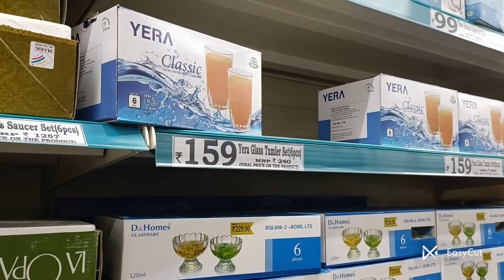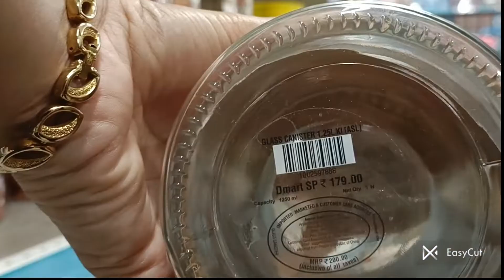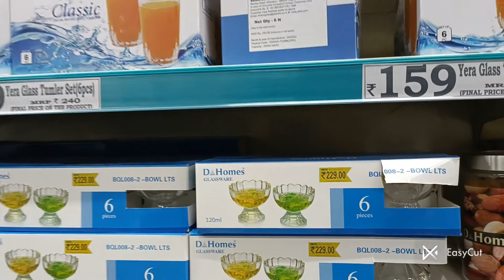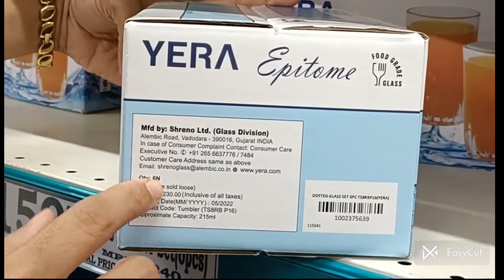🤩 Dmart Glass Items||Jars||Glasses||Bottles||Serving Bowl||Cups||Online available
Dmart Sale| Lowest prices||Starting at Rs 19 only😱||Colourful Fridge bottles and Brushes||

Best collection and offers
Latest Collection
Combo sets

Offers available online
online shopping
Dmart fridge bottles
sabse sasta sale

🤩Dmart Lunch Box collection and offers||Stainless Steel||Plastic||Glass||Lunch Box with Bag||

Online available

Dmart Stainless Steel collection, combo sets, Online available

Dmart Pressure cookers Variety of collection

Dmart stainless steel, Nonstick Cookware

Dmart Pressure cookers Variety of collection in stainless Steel hard anodized aluminium cooker all in one cooker super cooker steel Modak cooker idli Cooker

Dmart New Arrivals and latest Collection of combo sets

Dmart Cups and Mugs collection Combo sets in cheapest prices

Dmart big sized storage container sets

Dmart small sized container sets in cheapest prices

dmart variety of pressure cooker stainless steel Hard anodized aluminium collection latest offers and combo sets
online shopping
steel dabbas
steel box
steel box tiffin
steel tiffin box
pressure cookers

😍Dmart Pressure cookers Variety of collection in stainless steel,hard anodized aluminium

🤩Dmart ki nayi Kids dining range ke saath apne baccho ki fussy eating habits ko kar dijiye change

🤩Dmart Lunch Box collection and offers||Stainless Steel||Plastic||Glass||Lunch Box with Bag||Online available

🤩Dmart Glass Items||Jars||Glasses||Bottles||Serving Bowl||Online available||